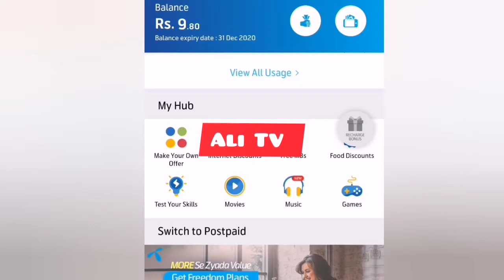Which country has the world's largest firework display |Test Your skill 1 January 2020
Which country has the world's largest firework display |Test Your skill 1 January

1 January 2020

Telenor pakistan
My Telenor
Telenor questions
Telenor answers
Quiz answers